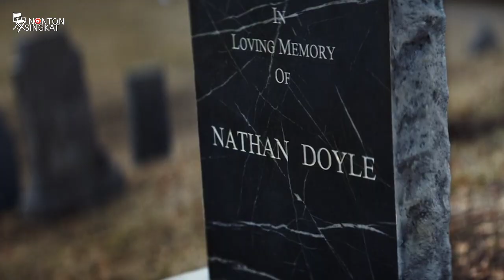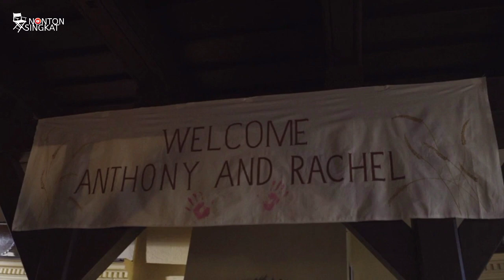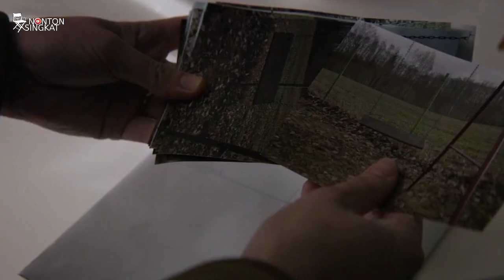SEKTE PENGABDI SET4N || ALUR CERITA FILM THE TWIN 2022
The Twin adalah film horor psikologis keluarga asal Finlandia.
Film horor ini disutradarai oleh Taneli Mustonen.

Film The Twin menceritakan tentang keluarga kecil yang beranggotakan Anthony (Steven Cree) dan Rachel (Teresa Palmer) bersama dengan anak kembar mereka, Elliot dan Nathan.

Saat seorang ibu mencoba mengatasi tragedi yang menimpanya, dia malah menghadapi situasi yang lebih sulit ketika hal-hal aneh mulai terjadi pada anak kembarnya.

Seperti apa kelanjutan ceritanya dan kejadian aneh apa yang menimpa keluarga tersebut?
Untuk lebih jelasnya silahkan tonton videonya hingga selesai.

Terima Kasih.